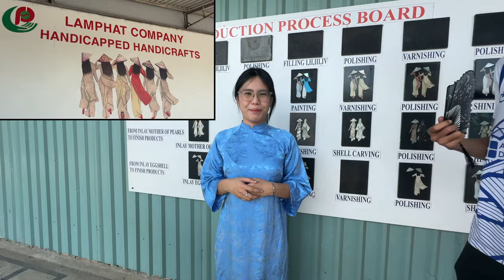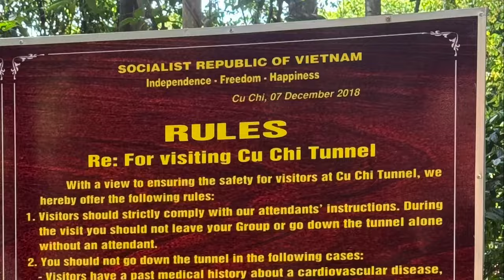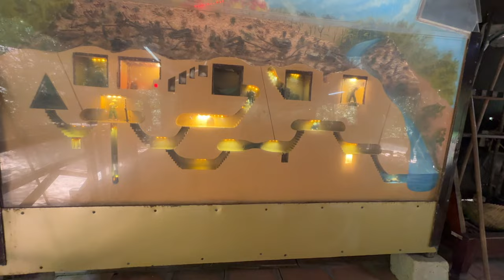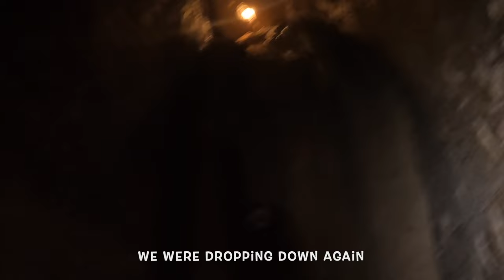Vietnam Cù Chi Tunnels Tour [with Joy Journeys]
Cù Chi Tunnels Vietnam Adventure
Explore the Cù Chi Tunnels with Nan and Joy Journeys

Joy Journeys, really looked after us and gave us a great experiences. Their Cù Chi Tunnels tours are limited to small groups of no more than 10 guests, ensuring a personalized and intimate adventure. They took us to the Ben Duoc Tunnels, renowned for their less-crowded, more authentic atmosphere.

Join me for a unique opportunity to delve explore the extensive underground Cù Chi Tunnels, witness historical booby traps, and get up close to an ex-US Army tank from the Vietnam War.

Experience the tunnels first hand by crawling through them. I found this so hard but was super proud of myself for not giving up and completing the whole tunnel crawl. After we tasted the traditional Viet Cong food, tapioca, right next to the tunnels. We also learned about Viet Cong propaganda in Tan Phu Trung Ward and visited the underground Hoang Cam kitchen.

The chance to crawl through the tunnels, was a real adventure, they were so very hot and small, giving you a true sense of what it was like during the war. I can't believe I got stuck and needed help getting out! My arms were too short that's my excuse!
If you are wanting to visit the Cù Chi Tunnels definitely go with Joy Journeys for an unforgettable tour of the Tunnels.

00:00 intro
00:47 Art Factory
01:27 arrive at Cù Chi
03:57 first tunnel
06:00 Secret entrance
06:47 second tunnel
11:00 My finest moment!!!
12:45 Bomb crater
12:57 Booby trap
13:18 The third & hardest tunnels
18:48 Viet Cong food, tapioca
19:11 round up